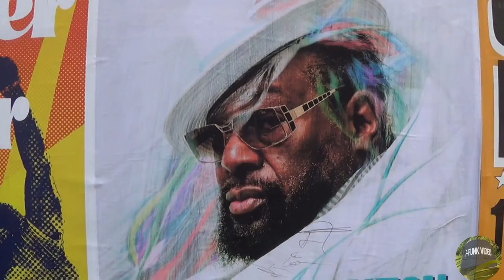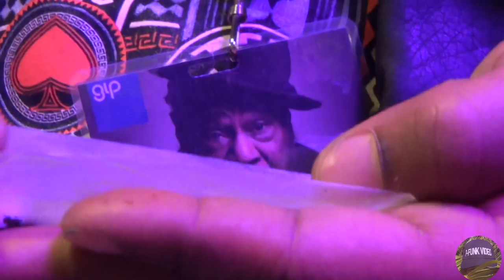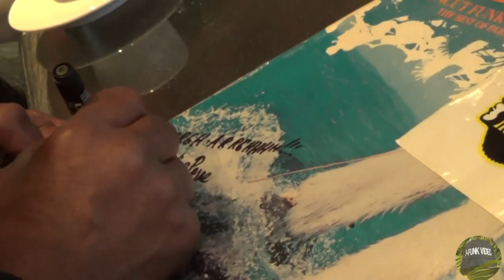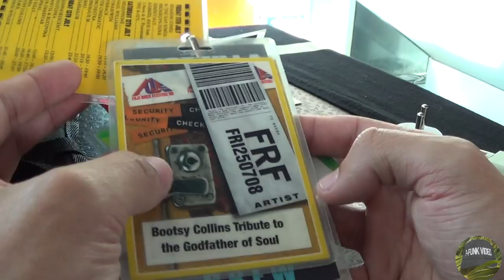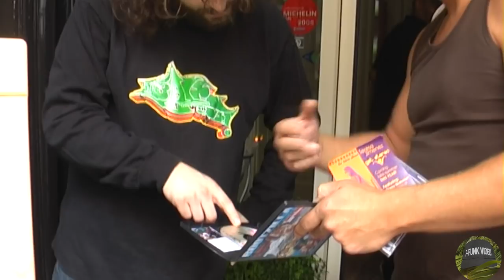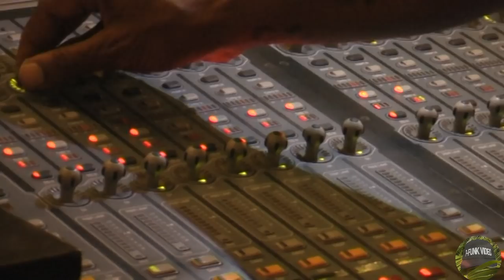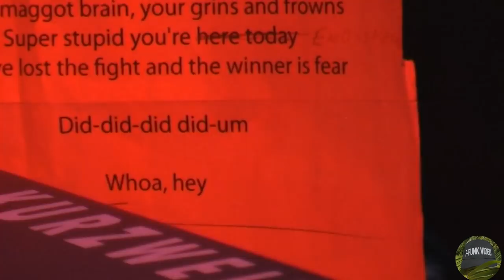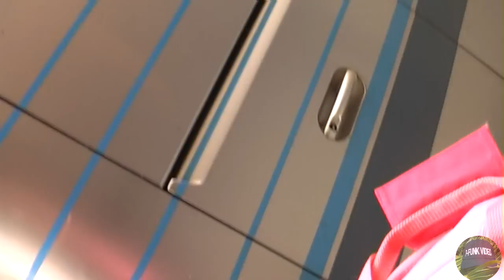'25 Years Preserving the P'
'The World needs more Funk' (Alan Cann)

Dedicated to the Late Great Garry Shider

Out Now ! 'A Tale of Two (too) Funkys' feat: Garry & Linda Shider
The latest release from the Shider camp is available for download. "A Tale of Two Funkys" featuring Linda Shider and the late Rock and Roll Hall of Famer Garry Shider. Available at CD Baby, iTunes, and Amazon

Extra terrestrial P-Funk encounters 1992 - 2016 P-Funk Impressions Docu

Thank you P-Funk Family past or present & thanks a zillion to my lovely family for all the patience.
'Oh no the P-Funk is comin', oh no ' (Lige Curry)

© Bushtales 'P'roductions 2017
BPRC (Bushtales Public Relations Contacts)